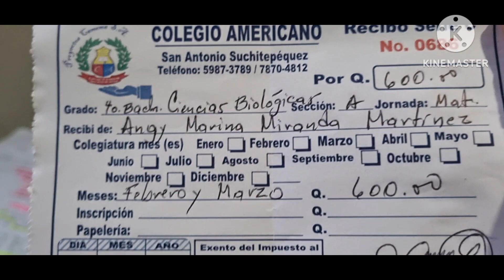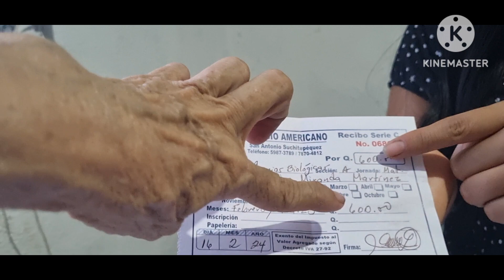GRACIAS A DIOS AMPARO Y ESPOSO AGIE YA ESTA AL DIAASTA MARZO